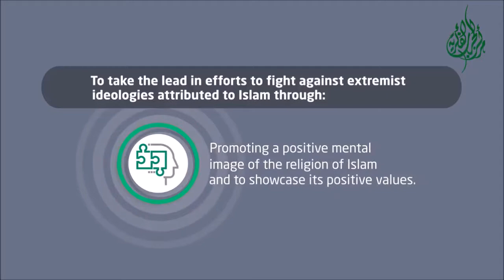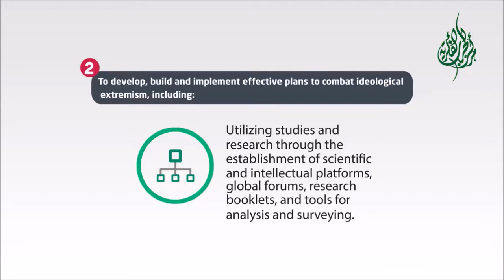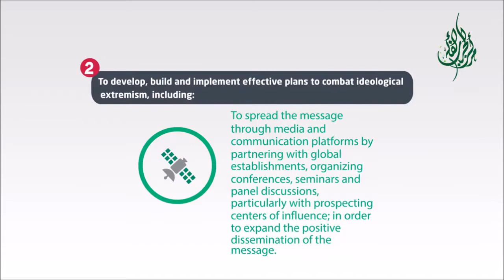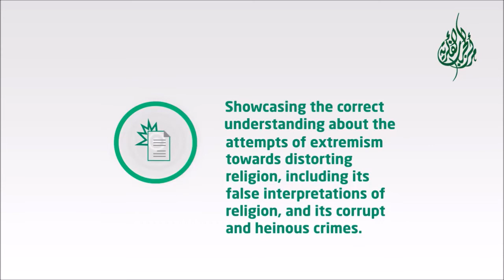The Idelogical Warfere Centre!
This video will show you the Ideological Warfare Center’s prevention and treatment programs to inoculate youth worldwide against extremism. The center provides intellectual initiatives to the Islamic Military Counter Terrorism Coalition to combat terrorism. Its main tasks are: In accordance with the IMCTC and the international efforts to combat terrorism, the IWC aims to eradicate the ideological roots of extremism. The IWC is correcting what extremism has done to distort the teachings of Islam, explaining its noble values and elevated guidance. Under the leadership of Minister of Defense Prince Mohammed bin Salman, the Ideological Warfare Centre combats extremist ideologies online.